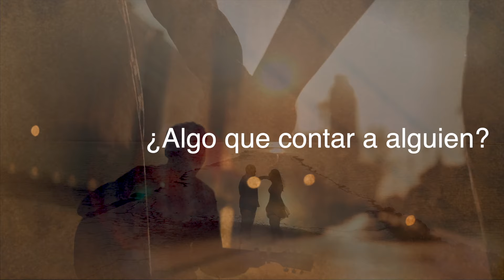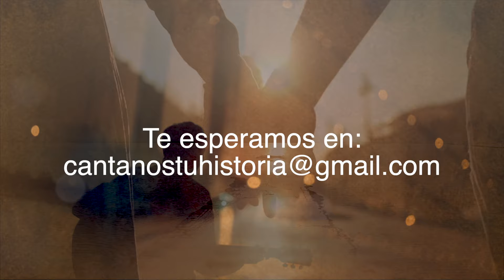Cuéntanos tu historia y te la cantamos